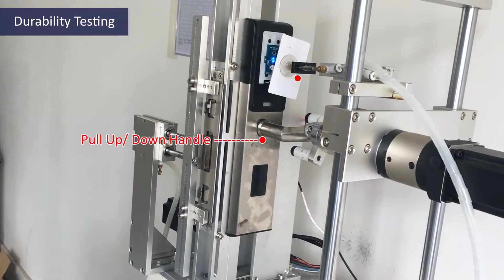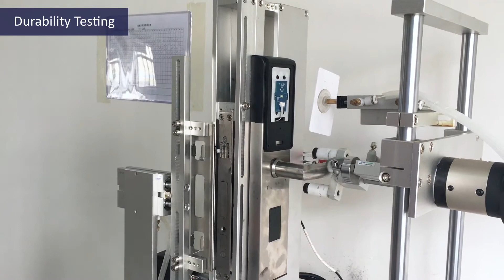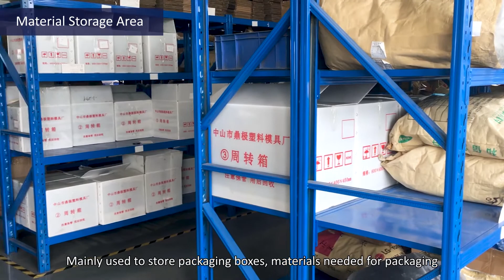TEDITON Security Factory Introduction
We are here for you:
Wechat: huangyifeng1207
Skype: huang.yifeng1